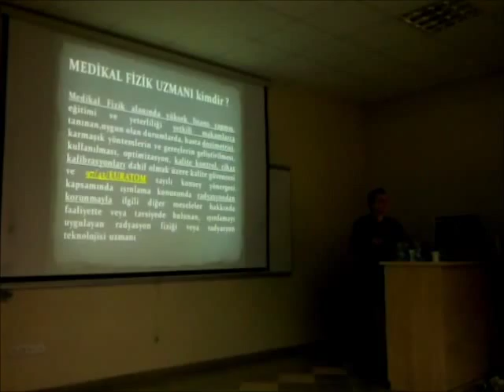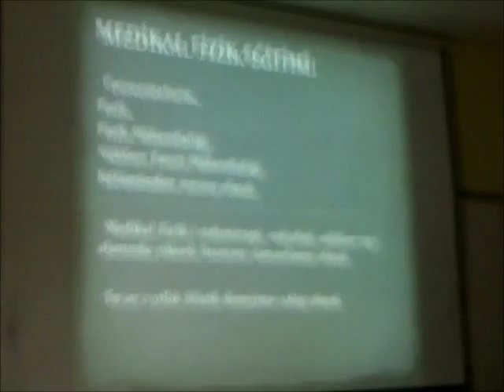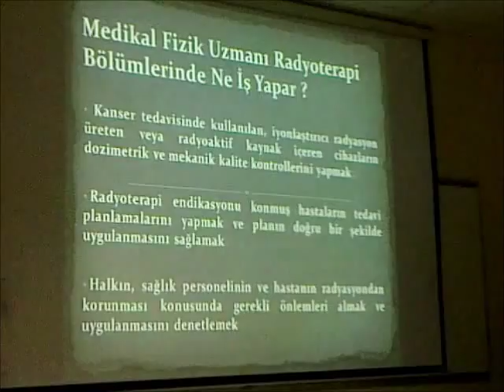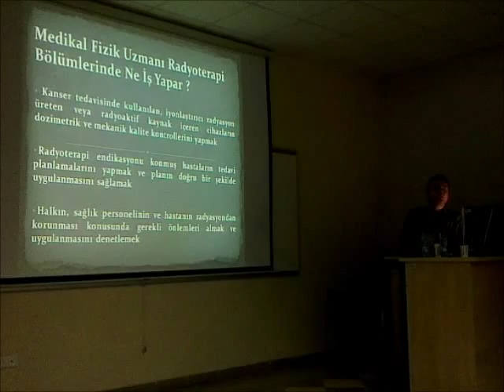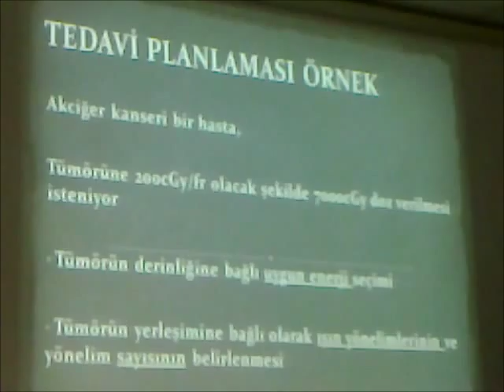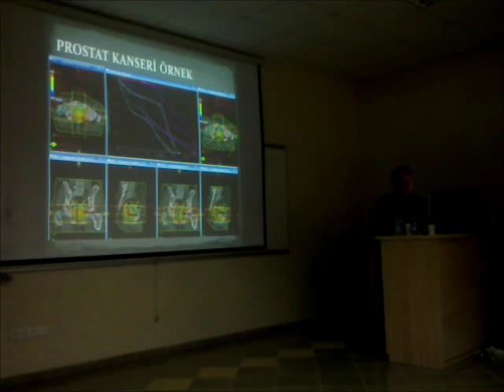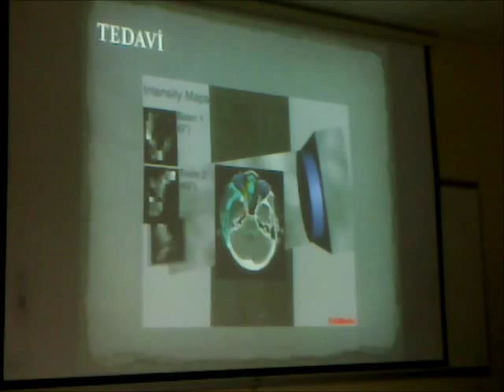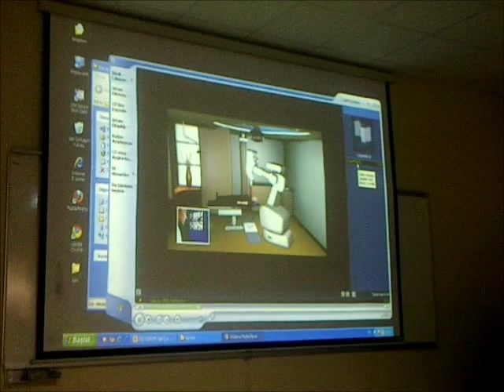Medikal Fizik Uzmanlığı Semineri - 25.02.2011